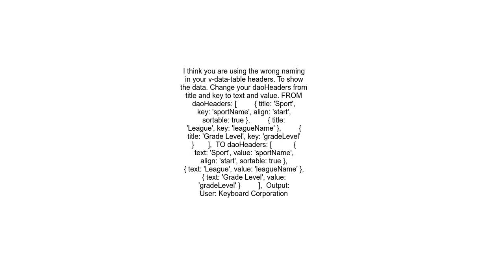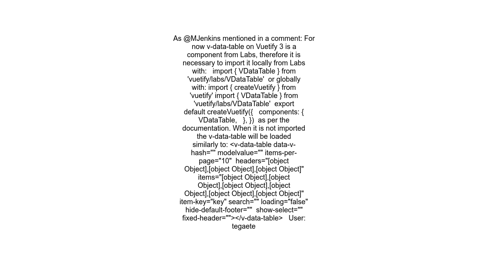Vuetify v data table not displaying headers and items